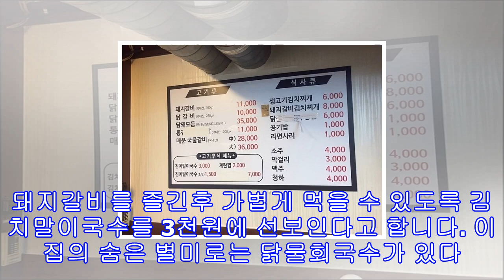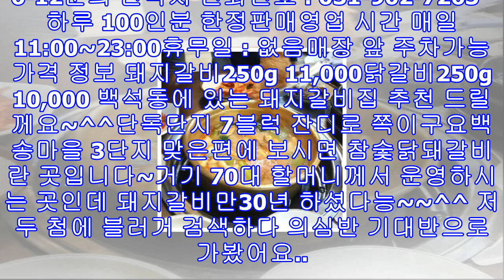'2tv생생정보' 일산 돼지 양념갈비 김치찌개 닭물회국수 맛있는 아이디어 백석동 '참숯닭돼갈비'